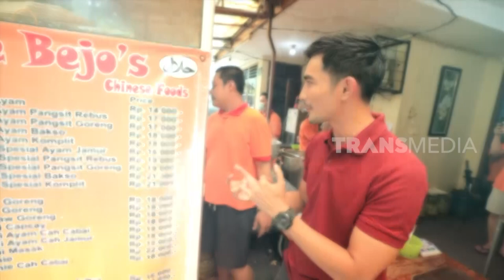Rizal Akbar Nyicipin Mie Bejo's | MAKAN RECEH (30/03/23)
MAKAN RECEH
Kamis, 30 Maret 2023
MAKAN RECEH
TAYANG SETIAP HARI: